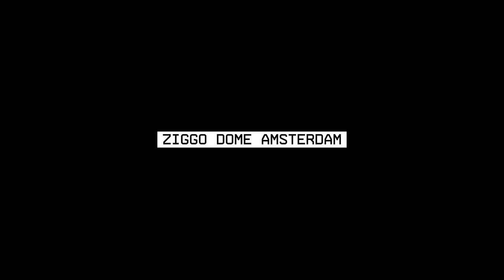QAPITAL 2018 | Official Q-dance Trailer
Our movement has a message for you. Ready to make the Ziggo Dome ours as we turn it into the epicentre of high-energy RAW sounds on 31 March?

📡 Follow and stream via the official event Spotify list